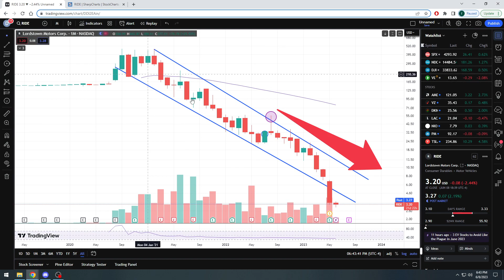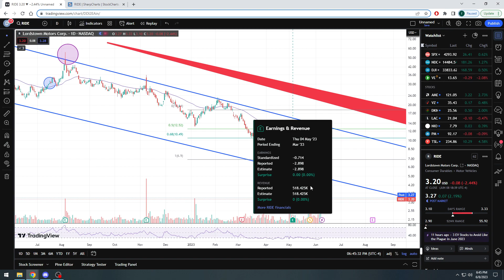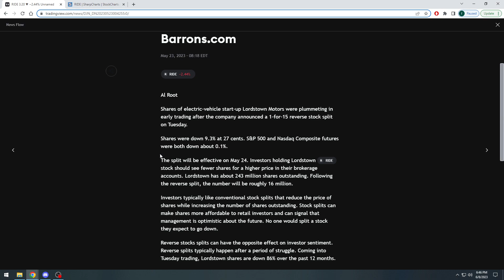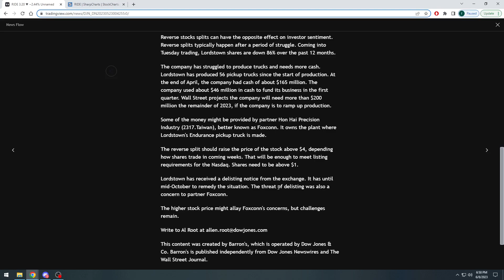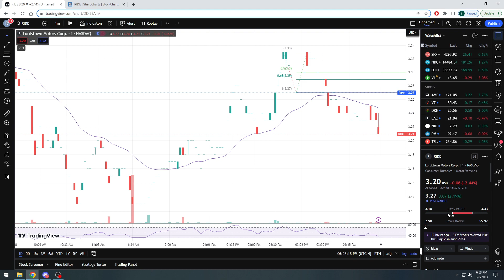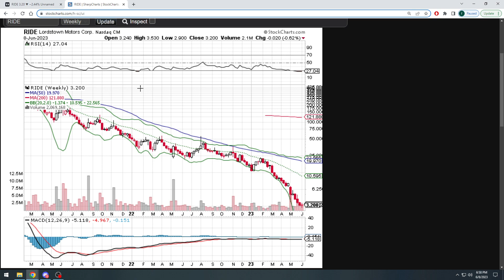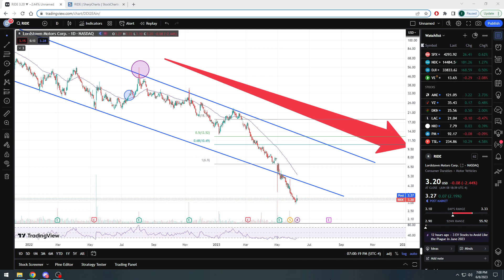Sorry Lordstown Motors Corp - I will NOT be taking a $RIDE with you !! How's I do? Let's review! 🧐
Not only did I perfectly nail this call from the short term rise and breakout, but also false short term positivity with continued long term negativity.  Lordstown Motors Corp. stock ($RIDE) was not worth our time to begin with, and even now with them showing small signs of business life, the recent reverse stock split just leaves shareholders with a horrible taste in their mouths.